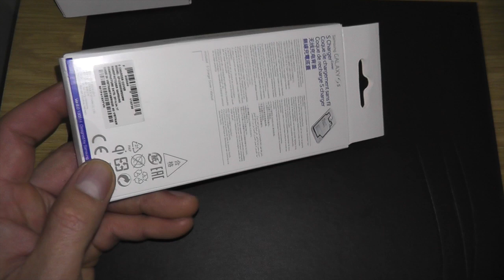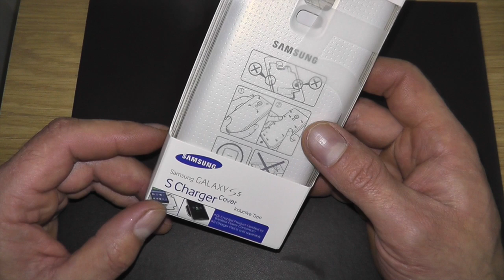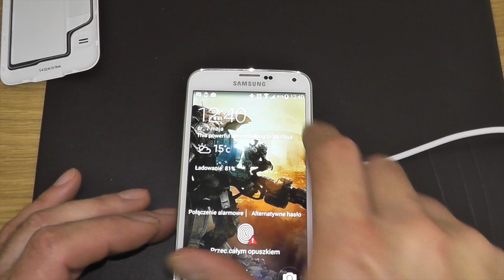Samsung Galaxy S5 ładowanie bezprzewodowe - Wireless pad and back cover Samsung Galaxy S5- PL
Zestaw do ładowania bezprzewodowego ( Wireless) twojego Samsunga Galaxy S5